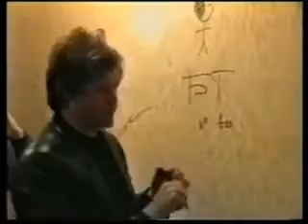БГ - интервью на Радио7, Тюмень, (1999?)